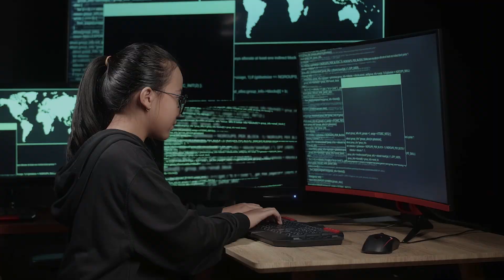You WILL Fail in Software Development! I'll Explain Why.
You will fail in software development and why that's OK.